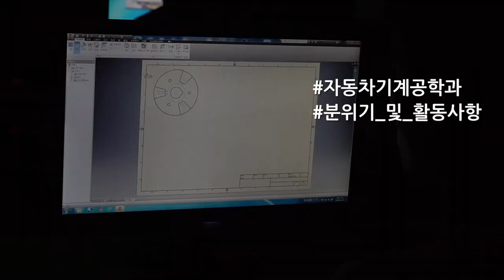[하이틴TV] 남부대학교 - 자동차기계공학과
창의적 실용형 전문인력 양성대학
남부대학교의 자동차기계공학과를 만나보세요!